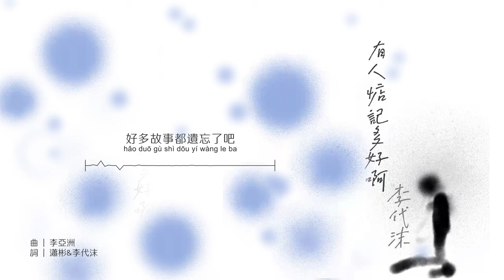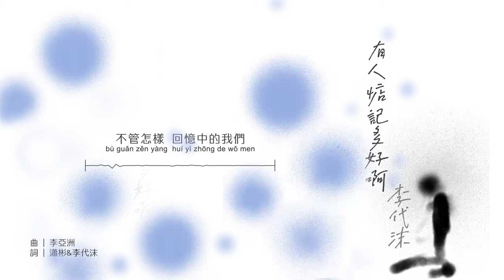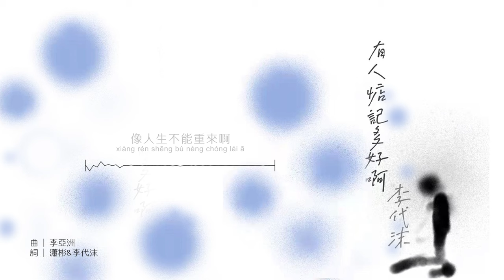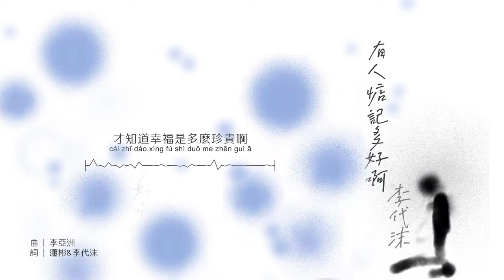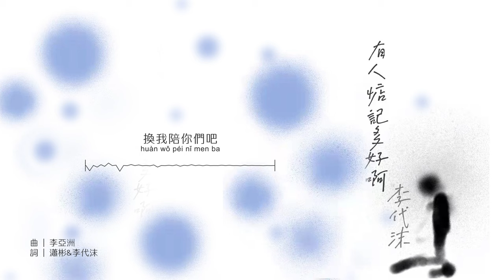李代沫 Demon Lee《有人惦記多好啊》Official Lyric Video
「好聲音十年，李代沫傾情獻唱。 十年蛻變，十年心路，盡訴衷腸。」
十年前的我，幸運地遇到了你們，陪我長大。

我摔了跤，撞了頭，很疼很疼

十年後，年紀越來越大，陪伴我的你們還在那，我只遺憾，十年了我本有很多話想說，但又一直沒有說出口！

現在，也許過了可以促膝長談的時候，千言萬語只想說，時光不等人，被人記得真好啊！ 我沒離開過，過去謝謝啦，以後的路，換我陪你們吧！

歌名 Song：有人惦記多好啊
歌手 Singer：李代沫 Demon Lee
作詞 Lyricist：瀟彬 / 李代沫
作曲 Composer：李亞洲
編曲 Arrangement：蔡科俊

記得那年夏天
很多故事還沒開始啊
幸運的是 遇到了你們
陪著我長大

十年後的夏天
好多故事都遺忘了吧
遺憾的是 我存了好多話
你們還會聽嗎

時光總是不等人
像人生不能重來啊
不管怎樣 回憶中的我們
笑容多過
淚水吧

被人記得啊
才知道有人惦記多好啊
我沒離開過
你們會一直在嗎

擁有過幸福
才知道幸福多麼珍貴啊
過去謝謝了
以後的路
換我陪你們吧

記得那年夏天
陪著我長大

十年後的夏天
你們還會聽嗎

時光總是不等人
笑容多過
淚水吧

被人記得啊
我沒離開過
你們會一直在嗎

擁有過幸福
過去謝謝了
以後的路
換我陪你們吧

時光總是不等人
笑容多過
淚水吧

被人記得啊
我沒離開過
你們會一直在嗎

擁有過幸福
過去謝謝了
以後的路
換我陪你們吧

被你記得啊
有你惦記多好啊
我沒離開過
你們會一直在嗎

擁有過幸福
才知道幸福是多麼珍貴啊
過去謝謝了
以後的路
換我陪你們吧

過去謝謝了
以後的路
換我陪你們吧

[PinYin Lyric]
Song：yǒu rén diàn jì duō hǎo ā
Singer：lǐ dài mò
jì dé nà nián xià tiān
hěn duō gù shì hái méi kāi shǐ ā
xìng yùn de shì  yù dào le nǐ men
péi zhe wǒ zhǎng dà

shí nián hòu de xià tiān
hǎo duō gù shì dōu yí wàng le ba
yí hàn de shì  wǒ cún le hǎo duō huà
nǐ men hái huì tīng ma

shí guāng zǒng shì bù děng rén
xiàng rén shēng bù néng zhòng lái ā
bù guǎn zěn yàng  huí yì zhōng de wǒ men
xiào róng duō guò
lèi shuǐ ba

bèi rén jì dé ā
cái zhī dào yǒu rén diàn jì duō hǎo ā
wǒ méi lí kāi guò
nǐ men huì yī zhí zài ma

yōng yǒu guò xìng fú
cái zhī dào xìng fú duō me zhēn guì ā
guò qù xiè xiè le
yǐ hòu de lù
huàn wǒ péi nǐ men ba

lèi shuǐ ba

lèi shuǐ ba

bèi nǐ jì dé ā
yǒu nǐ diàn jì duō hǎo ā

cái zhī dào xìng fú shì duō me zhēn guì ā

作詞：瀟彬/李代沫
作曲：李亞洲
製作人：莫凡
配唱製作人：李亞洲
編曲：蔡科俊
吉他：蔡科俊
錄音室：Erawan studio
錄音師：謝玉卓@Erawan studio
人聲編輯：華子
混音室：上海樂立方
混音師：劉芳志